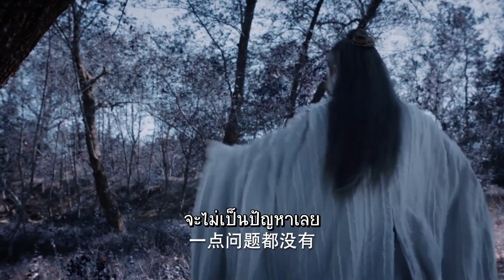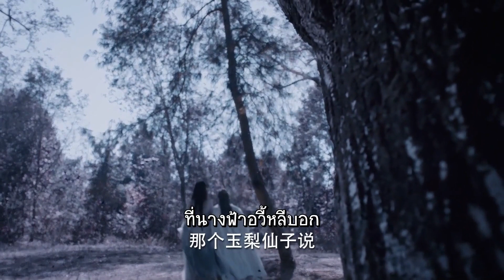จะปล่อยให้นางตกอยู่ในมือคนชั่วไม่ได้ | ลิขิตรักเหนือชะตา - Love and Destiny《宸汐缘》| (จางเจิ้น,หนีหนี่)